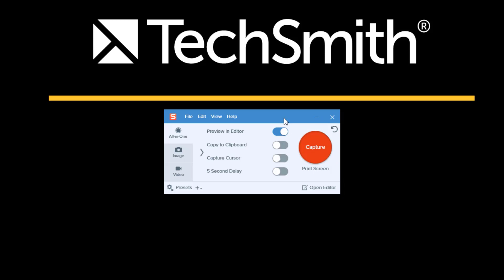Automatically Copy to Clipboard in Snagit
Turning on the Copy to Clipboard feature in the TechSmith Snagit Capture Window can eliminate a step when sharing your captures with colleagues, customers, or anyone else you choose. Once the image capture is complete, it will immediately be on the clipboard, ready to share.